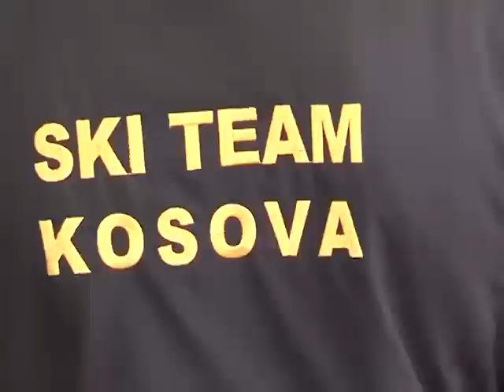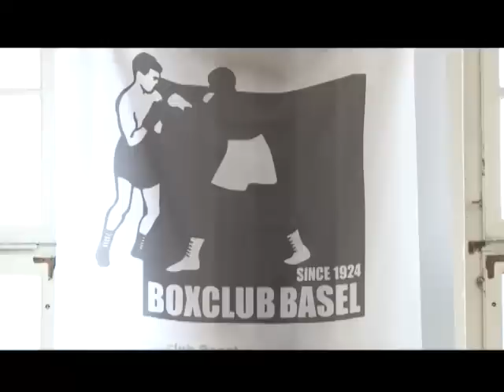Sport Plus 27.02.2015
- Armend Xhoxhaj me prezantim dinjitoz në Bullgari
- Skitarët nisen në Ulludag
- Arnold Gjergjaj sonte ngjitet në ring